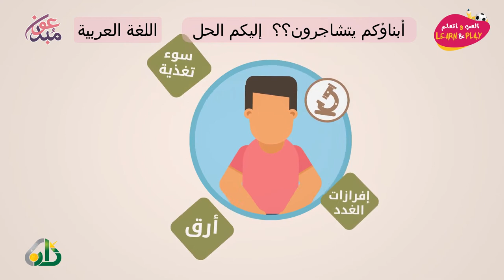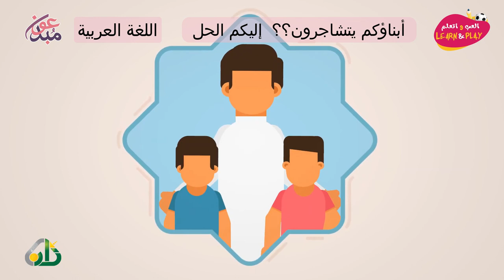أبناؤكم يتشاجرون؟؟ إليكم الحل